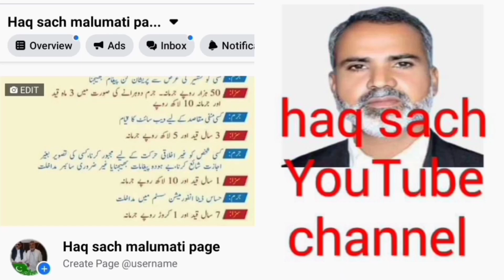کھوڑی عالم کی بہت بڑی خبر۔اہلیانِ کھوڑی عالم زندہ باد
کھوڑی عالم کا دیرینہ مسئلہ حل